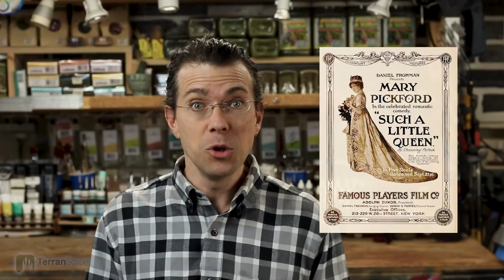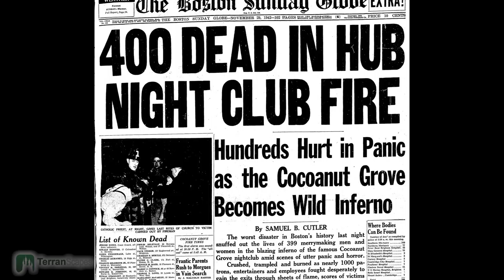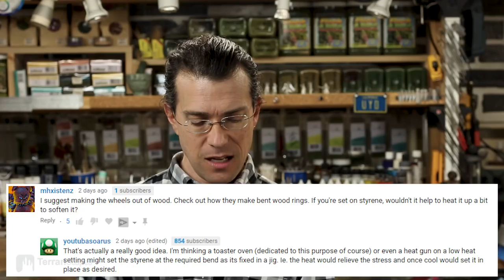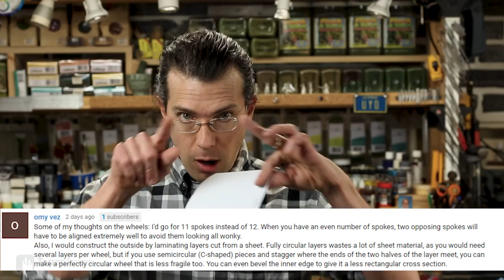Cocktails and Comments #4 - Mary Pickford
PLEASE NOTE
I repeatedly call Bing Crosby - 'Cosby'.  Uugh!  Many apologies to Mr. Crosby.

Pledge as little as $1/month to keep this channel going!